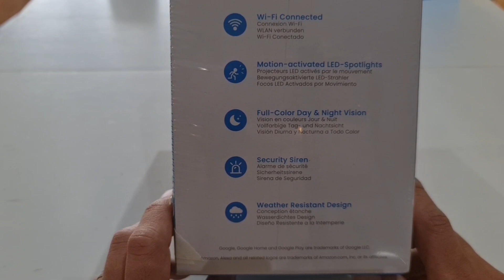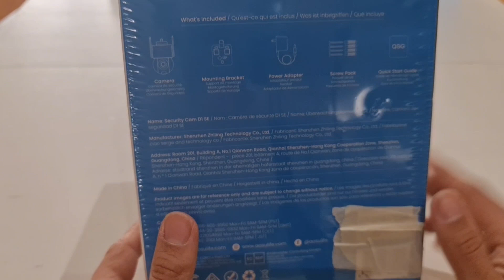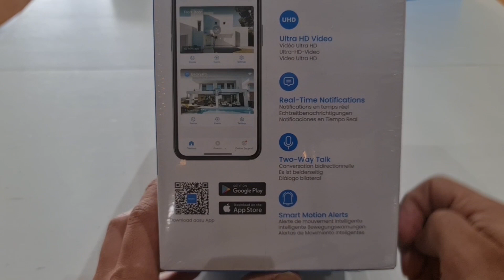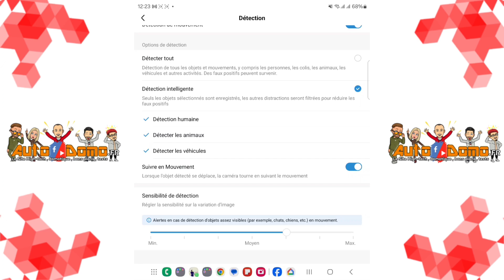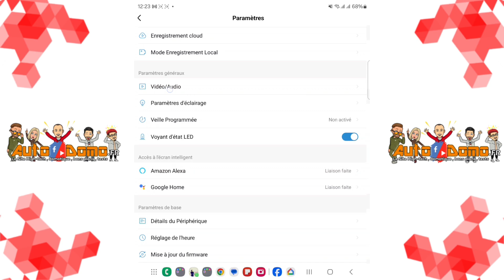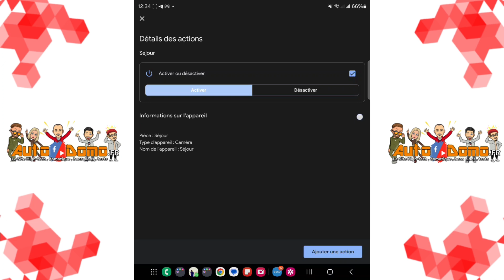AOSU security cam 360 et spotlight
Bonjour à toutes et à tous, c'est thomas
aujourd'hui je vous présente le test  de la cam d1